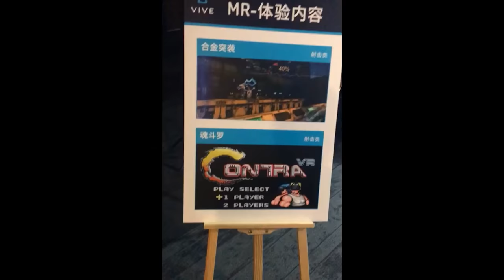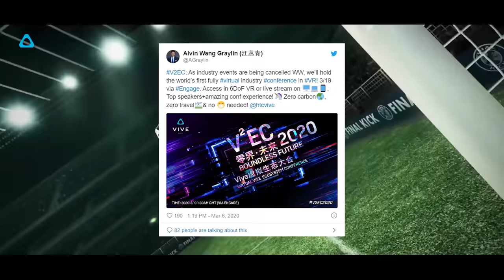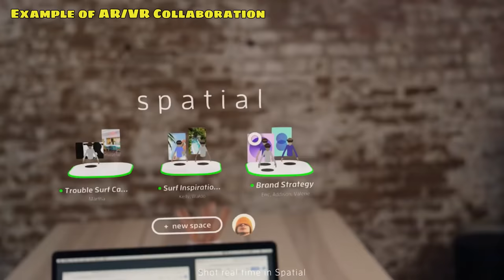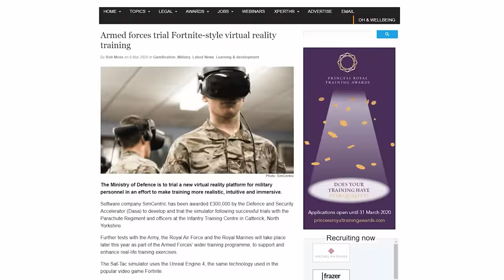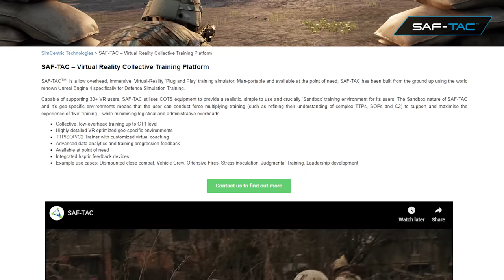HTC VIVE Make the First Move! Is the Virus Helping VR?! Half Life Alyx Unique Teleportation & MORE!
Halo VR Mod for B&S, Air Force, Marines and ARMY adopting Virtual Reality! NEW Oculus Quest Game footage. Attack on Titan inspired Quest title. Controversial topic of how the Virus has assisted in VR's progression (debate). Half Life Alyx has a unique way of teleportation and an interview really highlights they know how to create a VR title.

DAPUGE1
Shynee
BoggitVR
Jason Weiss
Aric
Jaroslaw Nikoniuk

Happy Gaming guys
Good Day!

Oculus Quest Giveaway or Rift S, PS4, Xbox One X, PSVR and Nintendo Switch:

Timestamps:
Halo B&S Mod: 0:35
Vive EcoSystem conference VR: 1:20
Facebook Forced to Improve Enterprise VR: 3:03
Lies Beneath More Footage: 4:39
Army, Air Force & Marines using VR: 6:13
Attack on Quest: 8:23
Half Life: Altyx Unique Teleportation: 9:11

My Setup:
UK-
Rode NT USB Mic
Elgato Green Screen
Panasonic Lumix G80
Oculus Quest 64GB

USA-
Elgato Green Screen
Panasonic Lumix G85
Oculus Quest 64GB